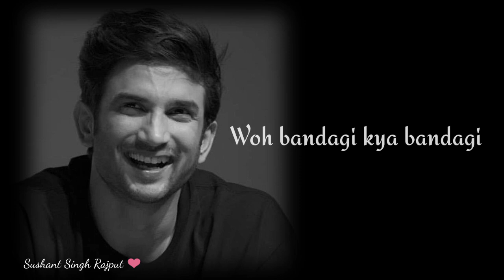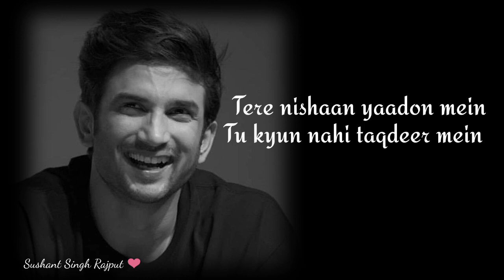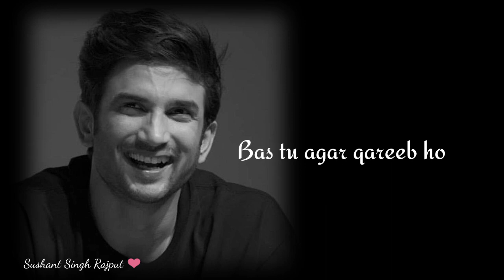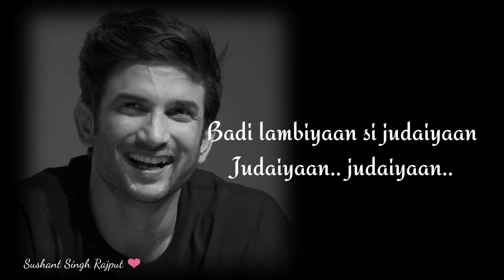Lambiya Si Judaiya(Lyrics) | Arijit Songh | Sushant Singh Rajput | Raabta | Lyrics Factory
"LAMBIYAAN SI JUDAIYAAN" SONG INFO

Singer:🎙️Arijit Singh
Album:📽️Raabta
Lyricist:🎼Amitabh Bhattacharya

 LAMBIYAAN SI JUDAIYAAN LYRICS🎶

Sajda tera kar na sakoon
Toh bandagi kya bandagi
Tere bina jeena pade
Toh zindagi kya zindagi

Kya rang laaya Dil ka lagaana
Goonje hawaa mein
Bichhde dilaan diyaan duhaiyaan
Vey badi lambiyaan si judaiyaan

Tere nishaan yaadon mein hain
Tu kyun nahi taqdeer mein
Nadaan dil hai dhoondta
Qurbat teri tasveer mein

Mumkin nahin hai tujhko bhulaana
Dekhe Khudaya do aashiqaan diyaan tabahiyan

(Ali Ali Ali… Ali Maula…)

Naraaz ho chaahe Khuda
Duniya bhale raqeeb ho
Uff na karun hothon se main
Bas tu agar qareeb ho

Badi lambiyan si judaiyan
Judaiyaan..
Badi lambiyaan si judaiyaan
Judaiyaan.. judaiyaan..

Vey badi lambiyaan si judaaiyaan
Lambiyan si judaiyaan
Lambiyan si judaaiyan
Lambiyan si judaaiyan…